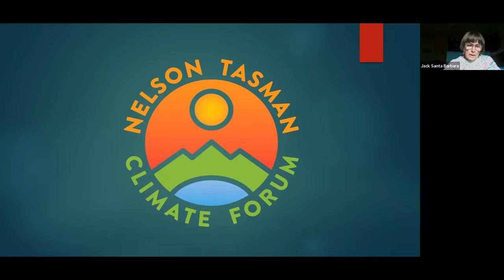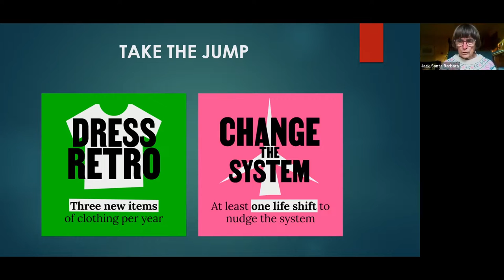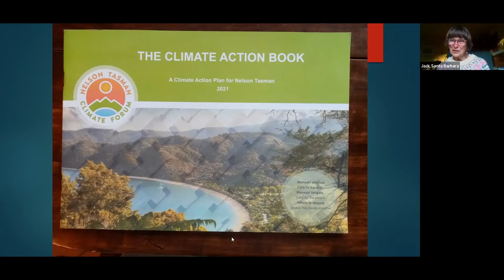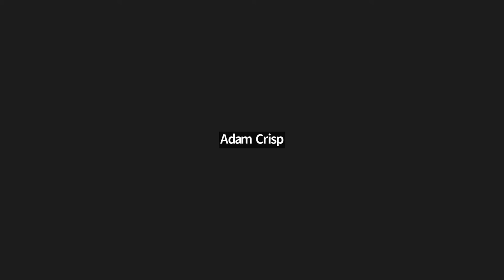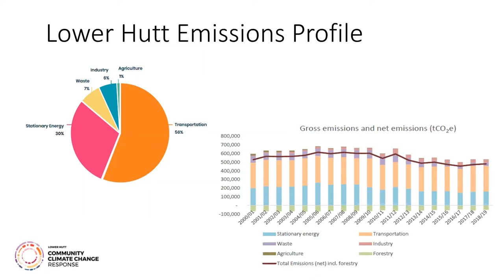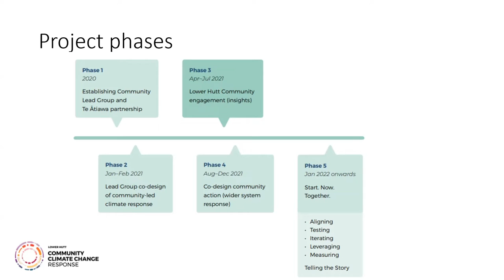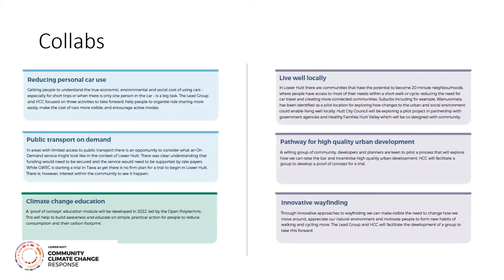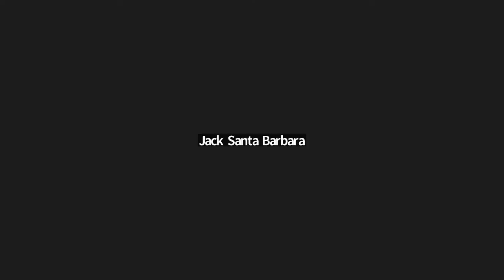Growing the grass roots: climate action in the community | Webinar recording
Our webinar for July 6 drew on the experiences of activists working through local and regional councils. With local body elections in October – and a global temperature rise of less than two degrees as good as passed - action for climate must be a driving issue. We hope to learn from their struggles and their achievements.

Joanna Santa Barbara opened the session, describing her work on the Nelson Tasman Climate Forum. She says:

"I’m a retired psychiatrist living in Motueka. I’m currently Co-Chair of Nelson Tasman Climate Forum, an organisation that seeks to engage community-wide action on climate change. At the national level I’m interested in promoting understanding of the need for contraction of the human enterprise in responding to human ecological overshoot, and in the importance of reducing inequity in a just response to climate change."

We heard from Robert Guyton who is a Southland regional councillor of 12 years and initiated a process for council to declare a climate emergency. He is a forest-gardener and an advocate, through his column in The New Zealand Gardener, for the "managed woodland" approach to mahi nga kai ki Murihiku and beyond.

Two key activists from Lower Hutt shared our last half hour.

Peri Zee is an urban planner working towards more inclusive and connected communities who are supported to live good lives within planetary boundaries. She will be leading the implementation of the Lower Hutt Climate Action Pathway, Te Ara Whakamua o Te Awa Kairangi ki Tai.

Jörn Scherzer heads Hutt City Council’s solid waste and climate change portfolio, which includes reducing both Council’s organisational and city-wide emissions. He has an academic background in environmental and resource policy, and he previously worked at the Ministry of Transport and the Energy Efficiency and Conservation Authority (EECA).

NOTE: The first part of this webinar was accidentally not recorded, but it was redone and rerecorded. Therefore the webinar recording has two parts in this video:
0:00 First part
23:15 Second part